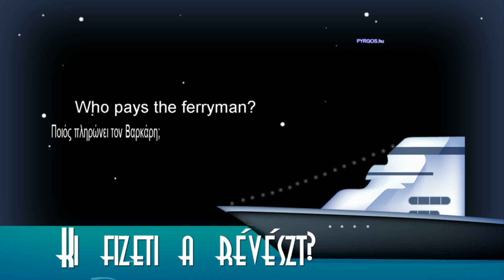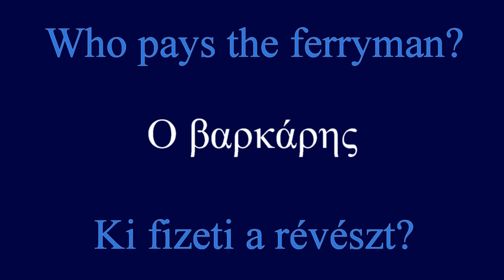Ποιός πληρώνει τον Βαρκάρη; Ki fizeti a révészt? Who pays the ferryman?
Hristos / bouzouki, bass, guitar, touberleki, darbuka, drum, synthesizer,
Bletskas / bouzouki, synthesizer, rattle,

Greek band / Pyrgos
Live musical instruments / bouzouki, bass, guitar, touberleki, darbuka, rattle,
Korg MicroKey 61 - the 61-key model for the studio musician / drum, synthesizer,
Mackie DL1608™ Digital Live Sound Mixer / music recording